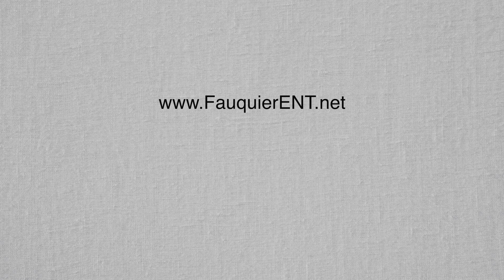What is Hidden Hearing Loss (Acquired CAPD)? Hearing Loss, but Normal Hearing Test!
Hidden hearing loss or acquired central auditory processing disorder (CAPD) is characterized by greater than normal difficulty understanding speech in a noisy environment, for example a loud restaurant… But all hearing tests come back normal.

Free Online Hearing Test - NORMAL with Hidden Hearing Loss.

If WIN is abnormal, but standard hearing test is normal, then you may have hidden hearing loss

If the standard hearing test comes back significantly abnormal, then you have "true" hearing loss and hearing aids would be the next appropriate step to take.

Host Actor:
Janine Collins